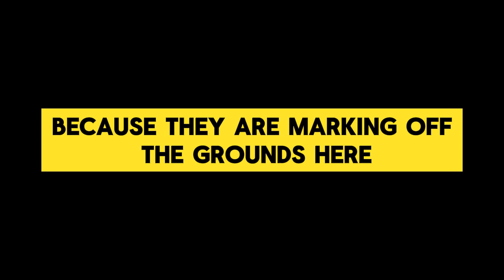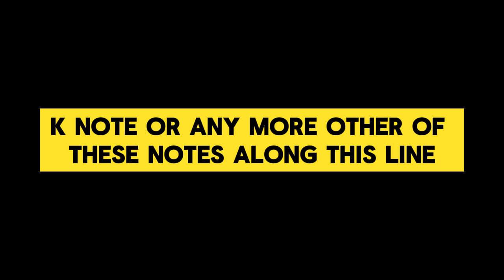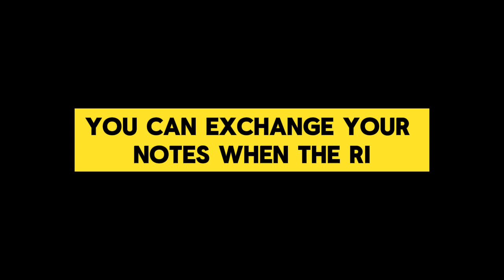💥Iraqi Dinar Exclusive Exchange Rate News💥IQD VS USD💥